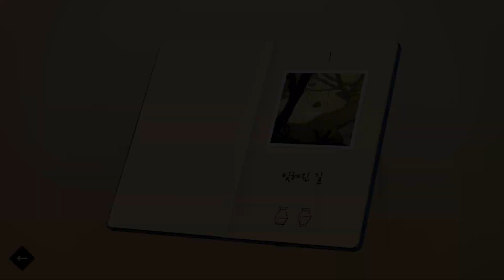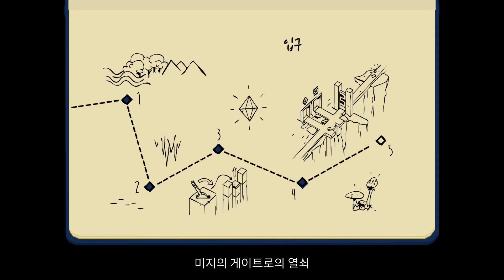Lara Croft GO Game Play Walkthrough / Playthrough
Lara Croft GO Game Play Walkthrough / Game Playthrough

라라 크로프트 고 한글판 플레이 영상